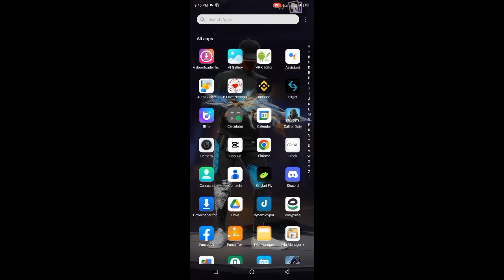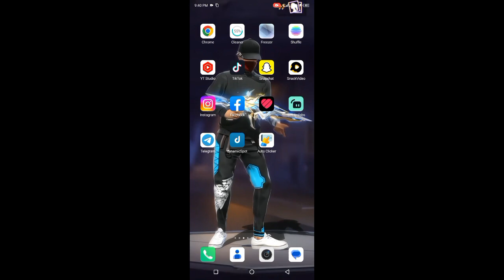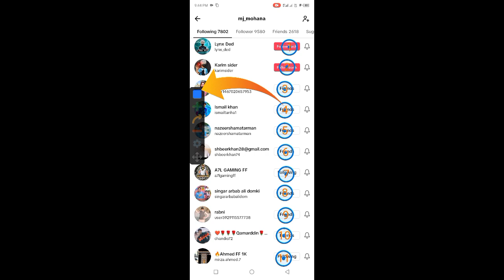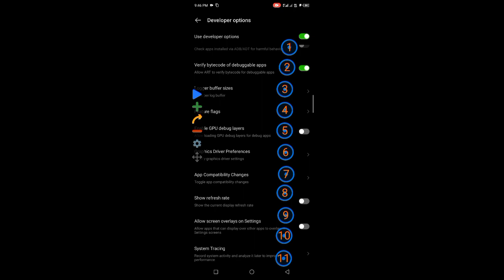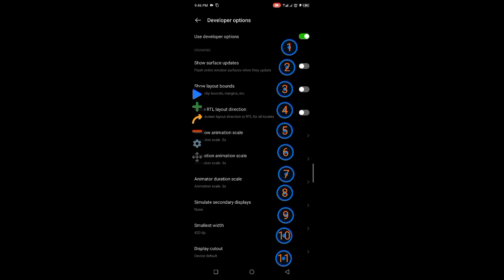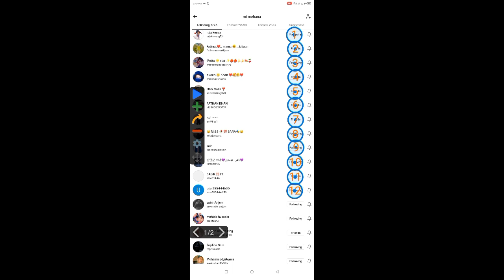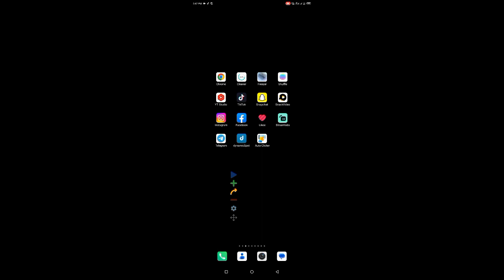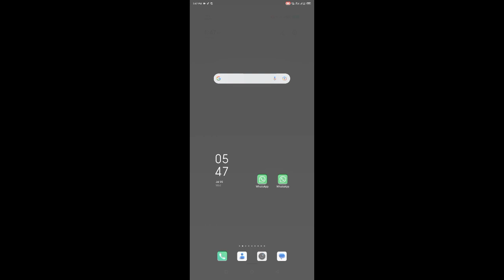how to unfollow everyone on tiktok at once| tiktok following ko unfollow kaise kare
how to unfollow everyone on tiktok at once  | tiktok following ko unfollow kaise kare | how to unfollow tiktok following

{KEYWORDS}
how to unfollow everyone on tiktok at once,
how to unfollow everyone on tiktok at once iphone,
how to unfollow everyone on tiktok at once pc,
how to unfollow everyone on tiktok at once ios,
how to unfollow everyone on tiktok at once 2023,
how to unfollow everyone on tiktok at once on android,
how to unfollow everyone on tiktok all at once,
how to unfollow everyone on tiktok at the same time,
how to unfollow everybody on tiktok at once,
how to unfollow on tiktok at once,
how to unfollow everyone on tiktok in one click,
how do i unfollow everyone on tiktok at once,
how do you unfollow everyone on tiktok at once,
how to unfollow everyone on tiktok at once on pc,
how to unfollow everyone on tiktok except friends,
how to unfollow everyone on tiktok fast,
how to unfollow everyone on tiktok fast iphone,
is there a way to unfollow everyone on tiktok,
how to unfollow everyone at once in tiktok,
how to unfollow everyone quickly on tiktok,
how to unfollow fast on tiktok,
tiktok how to unfollow everyone,
how to unfollow everyone on tiktok at once on iphone,
how to unfollow everyone on tiktok quickly,
how to unfollow in tiktok fast,
unfollow everyone on tiktok at once,
how to unfollow everybody at once on tiktok,
how to unfollow everyone on tiktok
tiktok following ko unfollow kaise kare,
tiktok par following ko unfollow kaise kare,
tiktok unfollow kaise kare,
how to unfollow all your following on tiktok,
followers unfollow kaise kare,
following ko unfollow kaise kare,
following ko unfollow kaise karen,
tiktok par following ko ek sath unfollow kaise kare,
how to unfollow my following on tiktok,
how to unfollow all followers,
instagram following ko unfollow kaise kare,
tiktok se unfollow kaise kare,
how to unfollow in tiktok,
followers ko unfollow kaise kare,
how to unfollow tiktok following,
how to unfollow everyone your following on tiktok
how to unfollow all your following on tiktok at once,
how to unfollow following on tiktok,
how to make unfollow in tiktok,
how to unfollow everyone tiktok,
how to unfollow tiktok,
how to unfollow all following in tiktok,
how to follow tiktok on facebook,
how to unfollow tiktok fast,
how to unfollow tiktok friends,
how to delete following on tiktok,
how to unfollow all following on tiktok,
how to unfollow all tiktok following,